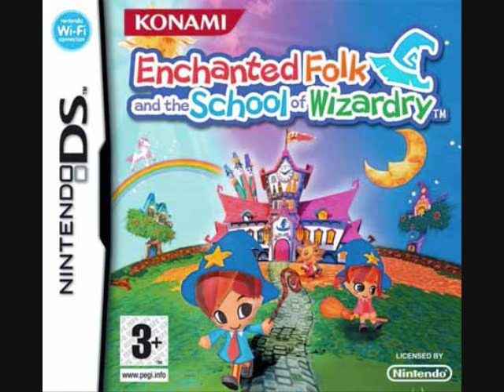Beach (late night) - Enchanted Folk and the School of Wizardry Music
The European version of this game has different music.